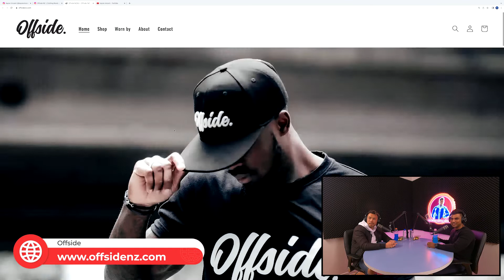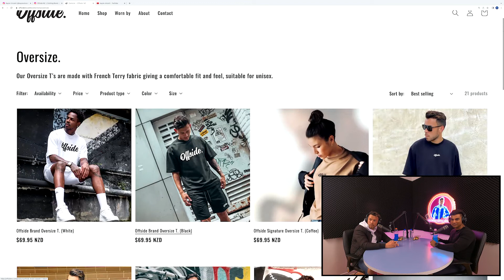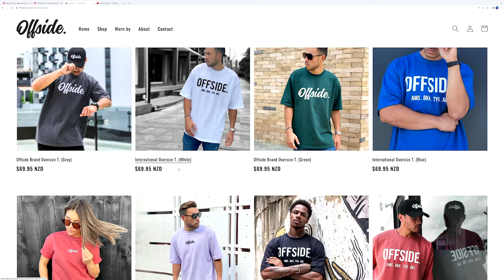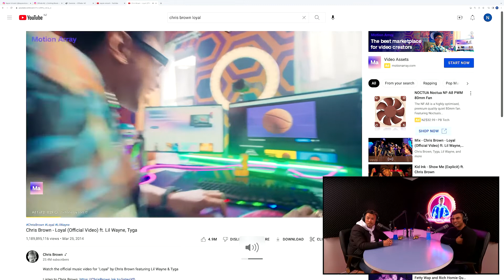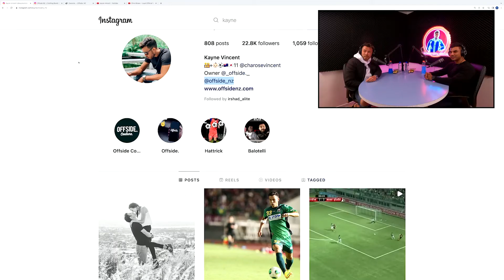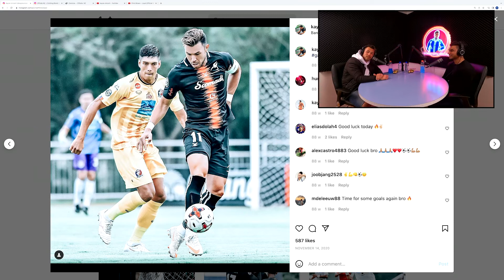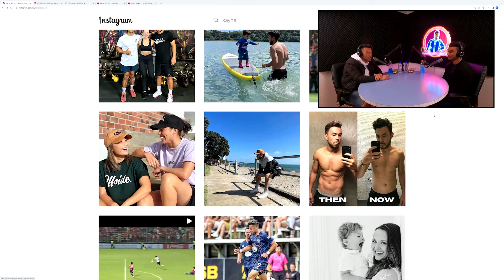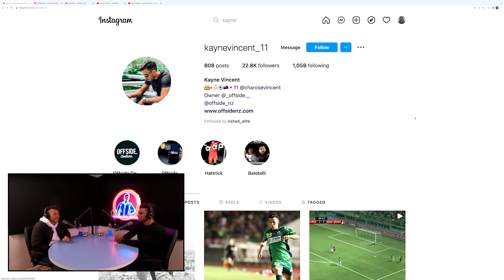Stories With Irshad | Ep5 | Kayne Vincent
Kayne Vincent Ex-Professional football player talks about his past career and what he is doing now. Check out the Podcast!

Snap Chat: irshad_a